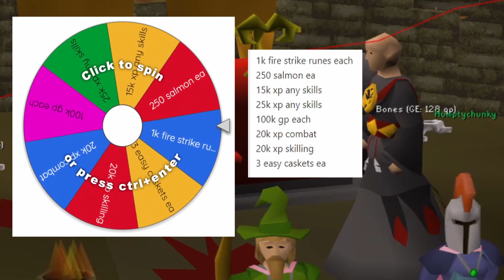We finally completed another task! | Episode 10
The Chunky Boys finally acquire an item they have long been searching for...

Hello and welcome to our duo-ironman, chunk-locked series. In this episode, the Chunky boys once again find themselves in the Ardougne area. This allows them to branch out into some nearby chunks and complete some very useful pieces of content! One of them being an episode-long grind for a pair of items that has, to this point, eluded them. Will the grind finally pay off? Come on, this is Chunky Boys!

Thanks as always to Zach for creating the tasklist graphics, and the amazing thumbnails!